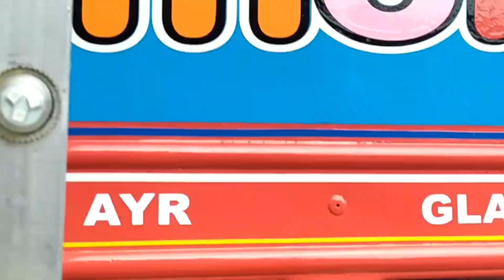My Trip to Loch Doon and Other Summer Adventures - Elise Little-Things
I'm sharing my trip to Loch Doon and some other adventures I had this summer. I hope you had a great summer too, and are ready for fall! Fall is one of my favorite times of year.